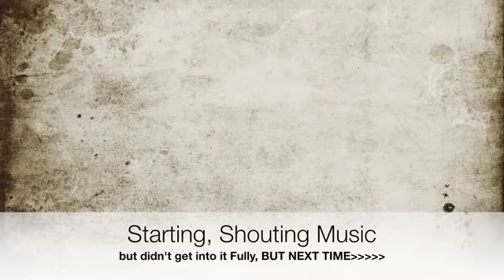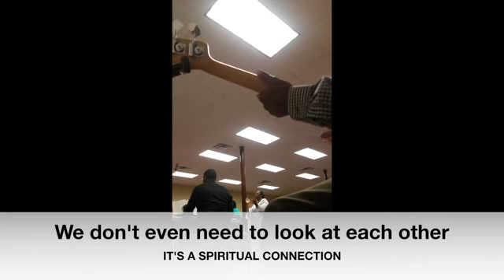Jason, Edmund, and Jaxsn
Sharing some of my quality Time with my Brother, Beef.
If you haven't figured it out, Beef is my Bass Guitar